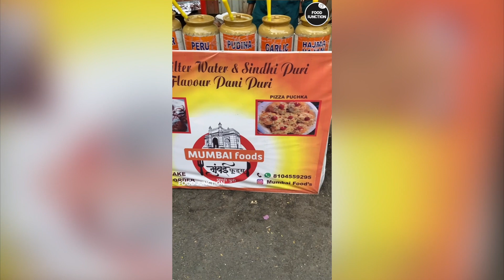Chatpata Ke Saath Saath Chocolate Ka Flavour, Pani Puri Ka Mazaa Ab Alag Andaaz Me